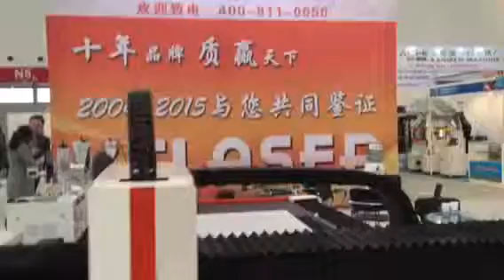new model laser cutter